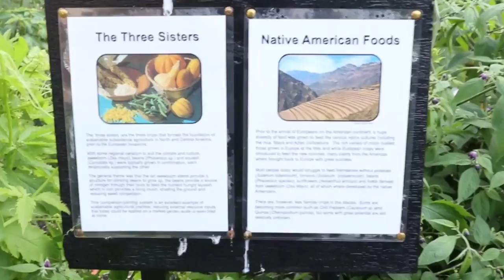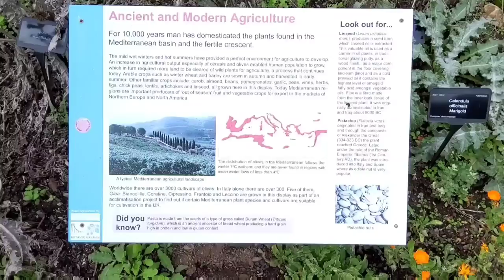Bristol Botanic Garden, UK ‐ Artist research of agricultural influence.